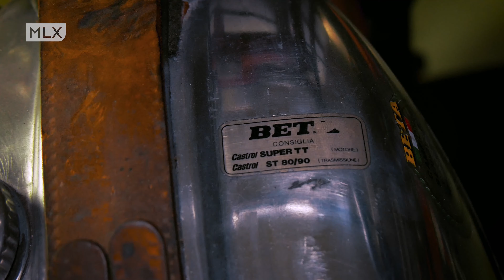Enduro | 1977 🔴 BETA GS 250 // LRT Garázs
🟥 LRT garázs - LRT motorsport
Classic Motocross motorok át- és újra építése, motor bérlés, versenyzés.

⬛ MLX media
Videó projektek, fotózás, rendezvény szervezés, marketing és web.